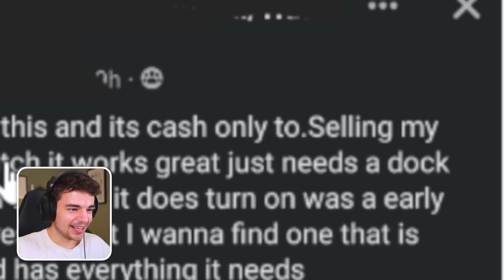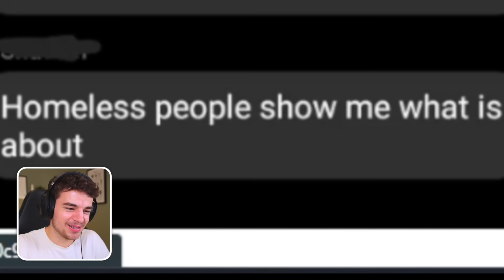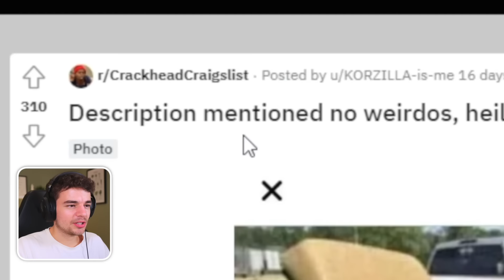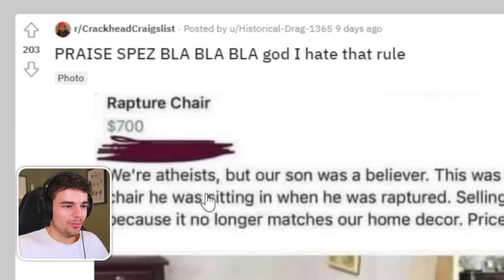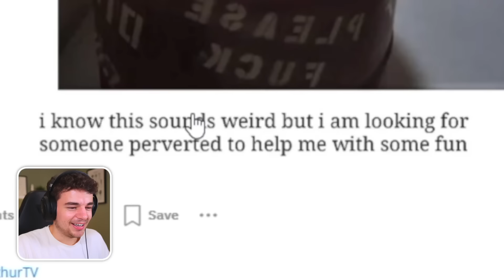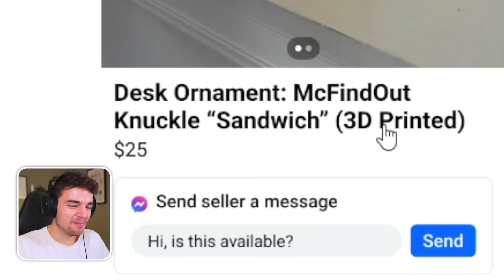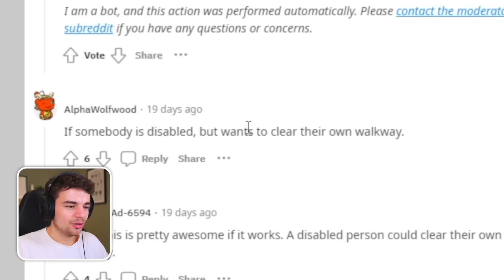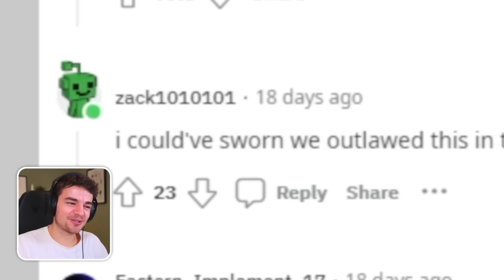Internet Marketplace Crackheads 2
Crackhead craigslist is back with some absolutely wild offerings...

The use of any and all content in this video is protected under fair use legislation, including, but not limited to, s.31 Copyright Designs and Patents Act 1988 in the United Kingdom and 17 U.S.C. § 107 in the United States of America.
All background music is fully licensed through Epidemic Sounds.